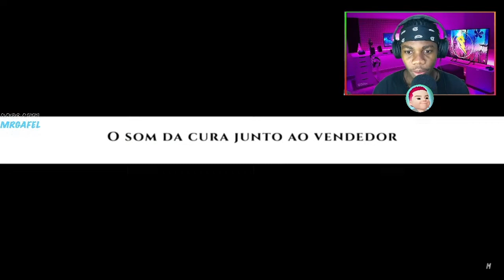REAGINDO AO @ironmasterprod Rap do Ben Drowned - Majora's Mask | IRON MASTER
00:00 - Se inscrevam ;)
00:30 - Videos novos todos os dias!

🎥 Câmera: IPhone 7
🎙 Microfone: U-PHORIA UM2 USB audio interface C-1
🎬 Software de gravação e edição: OBS STUDIO | Adobe Premiere Pro 2021

Créditos:

Beat/Mix/Master/Voz/Letra: Iron Master

Letra:

ponte:

Nunca ia imaginar
Que no cartucho um jogo tem...
Não é mais majoras mask
essa é a história de ben

Verso 1:

Bem vindo, novo jogo
então seu nome é link
acima há outro save
Melhor não interferir

Quer ter o quarto dia
no jogo é algo normal
mas então de repente
mudou de fase, é o boss final

Queime após você levitar
Queime, mesmo se você tocar
Você se deparou com um destino terrível
Agora é sua vez de jogar

No meu save eu te persigo
Tome cuidado ao tocar
O som da cura junto ao vendedor
De novo você vai queimar!

Refrão:

Tome cuidado ao jogar esse jogo
porque eu estou aqui e te mato de novo

Não virá ninguém
Não vou ser parado

Sinta como é ser afogado